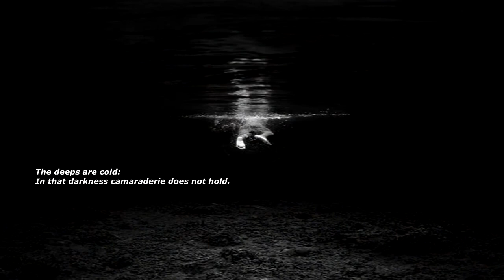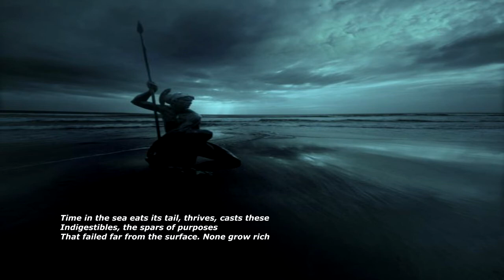Relic by Ted Hughes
Relic

I found this jawbone at the sea's edge:
There, crabs, dogfish, broken by the breakers or tossed
To flap for half an hour and turn to a crust
Continue the beginning. The deeps are cold:
In that darkness camaraderie does not hold.

Nothing touches but, clutching, devours. And the jaws,
Before they are satisfied or their stretched purpose
Slacken, go down jaws; go gnawn bare. Jaws
Eat and are finished and the jawbone comes to the beach:
This is the sea's achievement; with shells,
Verterbrae, claws, carapaces, skulls.

Time in the sea eats its tail, thrives, casts these
Indigestibles, the spars of purposes
That failed far from the surface. None grow rich
In the sea. This curved jawbone did not laugh
But gripped, gripped and is now a cenotaph.